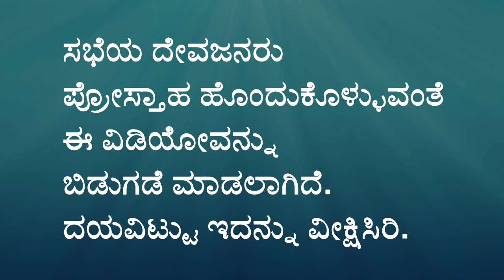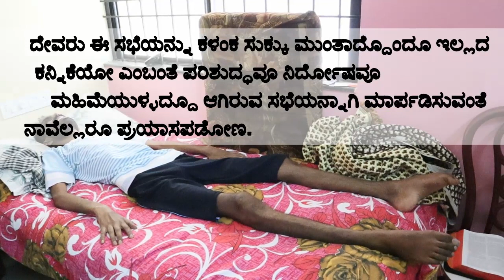ಪ್ರಶಾಂತ 32 ಕಳೆದ ಆರು ವರುಷಗಳಿಂದ ಹಾಸಿಗೆಯಲ್ಲಿ ಬಿದ್ದುಕೊಂಡಿದ್ದು. ದೇವಜನರ ಪ್ರಾರ್ಥನೆಗೆ ಉತ್ತರನೀಡಿದ ದೇವರು.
ಯೋಬನು 33:14 ದೇವರು ಮಾತಾಡುವ ರೀತಿ ಒಂದುಂಟು ಹೌದು, ಎರಡೂ ಉಂಟು, ಮನುಷ್ಯನಾದರೋ ಲಕ್ಷಿಸುವದಿಲ್ಲ. 15 ಮನುಷ್ಯರಿಗೆ ಗಾಢನಿದ್ರೆಯುಂಟಾದಾಗಲೂ ಹಾಸಿಗೆಯ ಮೇಲೆ ಜಂಪುಹತ್ತಿದಾಗಲೂ ಆತನು ಸ್ವಪ್ನದಲ್ಲಿ ರಾತ್ರಿಯ ಕನಸಿನಲ್ಲಿ 16 ಅವರ ಕಿವಿಗಳನ್ನು ತೆರೆದು ಅವರಿಗೆ ಶಿಕ್ಷಾವಚನವನ್ನು ಉಪದೇಶಿಸಿ ಅದಕ್ಕೆ ಮುದ್ರೆಹಾಕುವನು. 17 ಹೀಗೆ ಮನುಷ್ಯನನ್ನು ಅವನ ದುಷ್ಕಾರ್ಯದಿಂದ ತಪ್ಪಿಸುವನು, ಮಾನವನಿಗೆ ಗರ್ವವನ್ನು ಮರೆಮಾಡುವನು; 18 ಅವನ ಆತ್ಮವನ್ನು ಅಧೋಲೋಕಕ್ಕೆ ಬೀಳದಂತೆ ತಡೆದು ಅವನ ಜೀವವನ್ನು ದೈವಾಸ್ತ್ರದಿಂದ ಅಳಿದುಹೋಗದ ಹಾಗೆ
ನಿಲ್ಲಿಸುವನು. 19 ಇದಲ್ಲದೆ ಸಂಕಟದಿಂದಲೂ ನಿತ್ಯವಾದ ಅಸ್ಥಿಪೀಡನದಿಂದಲೂ ಮನುಷ್ಯನು ಹಾಸಿಗೆಯ ಮೇಲೆ ಶಿಕ್ಷಿಸಲ್ಪಡುವನು. 20 ಅವನ ಜೀವವು ಆಹಾರಕ್ಕೆ ಬೇಸರಗೊಳ್ಳುವದು, ಅವನ ಆತ್ಮವು ಮೃಷ್ಟಾನ್ನಕ್ಕೂಅಸಹ್ಯಪಡುವದು. 21 ಅವನ ಮಾಂಸವು ಕ್ಷಯಿಸಿ ಕಾಣದೆಹೋಗುವದು, ಕಾಣದಿದ್ದ ಅವನ ಎಲುಬುಗಳು ಬಯಲಾಗುವವು. 22 ಅವನ ಆತ್ಮವು ಅಧೋಲೋಕವನ್ನು ಸಮೀಪಿಸುವದು,ಅವನ ಪ್ರಾಣವು ಸಂಹಾರದೂತರಿಗೆ ಹತ್ತಿರವಾಗುವದು. 23 ಮನುಷ್ಯ ಕರ್ತವ್ಯವನ್ನು ತೋರಿಸತಕ್ಕ ಸಹಸ್ರದೂತರಲ್ಲಿ ಒಬ್ಬನು ಅವನಿಗೆ ಮಧ್ಯಸ್ಥನಾಗಿ ಬೇಡುವದರಿಂದ 24 ದೇವರು ಒಂದು
ವೇಳೆ ಆ ಮನುಷ್ಯನಿಗೆ ಮೆಚ್ಚಿ - ಈಡು ಸಿಕ್ಕಿತು,ಅಧೋಲೋಕಕ್ಕೆ ಇಳಿಯದಂತೆ ಇವನನ್ನು ರಕ್ಷಿಸು ಎಂದು
ಅಪ್ಪಣೆಕೊಟ್ಟರೆ 25 ಅವನ ದೇಹವು ಬಾಲ್ಯಕ್ಕಿಂತಲೂ ಕೋಮಲವಾಗುವದು, ಅವನು ಪುನಃ ಎಳೆಯತನದ ದಿನಗಳನ್ನು ಅನುಭವಿಸುವನು.